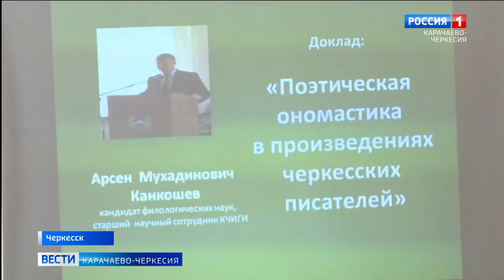В библиотеке имени Х. Байрамуковой проходят дни культурного наследия черкесского народа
В Карачаево-Черкесии продолжается декада национальных литератур. На этот раз читальный зал Республиканской библиотеки имени Халимат Байрамуковой стал площадкой для показа культурного наследия черкесского народа